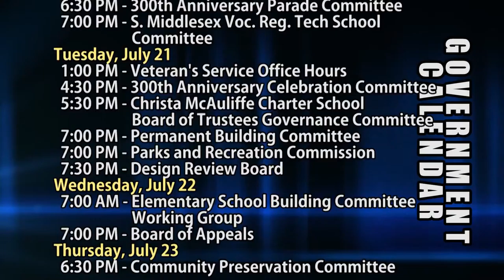HCAM News 7-17-2015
On this edition of HCAM News, I caught up with Yogurt Beach owner Chris Cooney, we’ll tell you all about the flag for hope program, hundreds of Motorcyclists throughout New England took part in Heathers Ride and Ashland Legion baseball is trying to get a streak going as we near playoff time but first the Chamber of Commerce hosted their annual downtown celebration and this year it took place at Yogurt Beach. Here is a look at the ceremony.